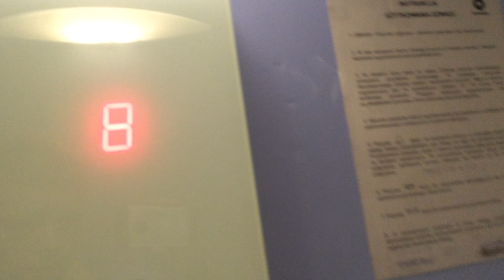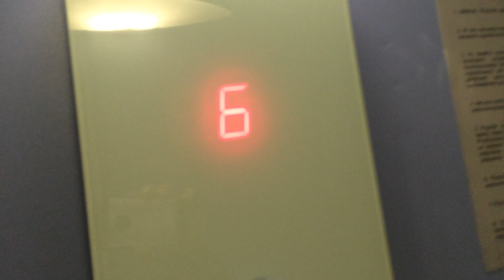Schindler, ulica Janowska 3C, Gdynia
Schindler na Chyloni
Nagrane 05.11.17